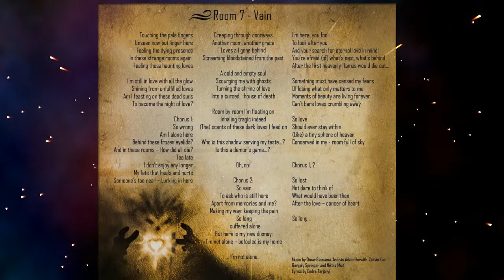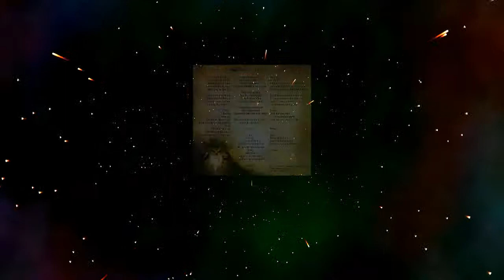DREYELANDS - Rooms of revelation - 07 Vain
DREYELANDS - Rooms of revelation